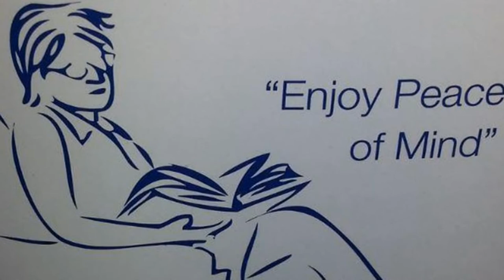wait what? instrumental by Clinch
Clinch Beats instrumental

Special thanks goes to Mike AEMKA Knobel and Ellery (Buddha Monk) chambers

Art by AEMKA
wait what?

Clinch Beats